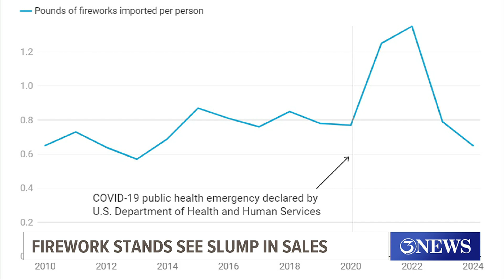Fireworks stands see slump in sales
Although prices have not gone up, firework stands are still seeing a slump in sales. The pandemic and inflation are thought to be the cause.